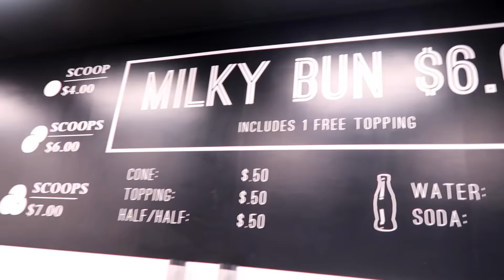I ALMOST DIED PLAYING POKEMON GO!!! Vlog.005 - Sam Pablo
Pokemon Go is an extremely dangerous game(If you are a fool and don't pay attention to your surroundings). Play at your own risk! Also, in this vlog, I go to a huge Hawaiian Festival and meet some fellow vloggers.

My name is Sam Pablo. Im a singer, actor, spokesperson, and ninja. Now I'm diving headfirst into the world of vlogging.